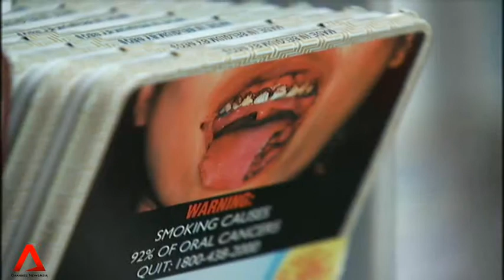30 Oct 2013: Interview with Dr Janil Puthucheary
Are existing efforts to discourage the smoking habit, working?
Member of Parliament, Dr Janil Puthucheary, joins us to discuss the issue.